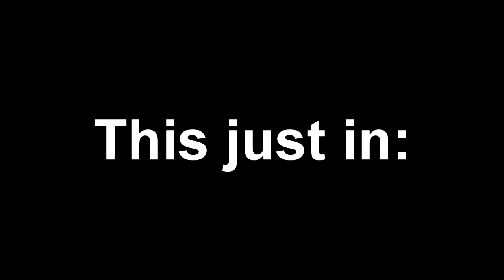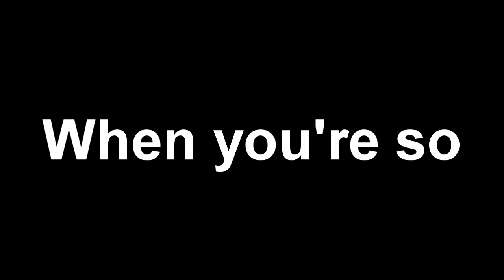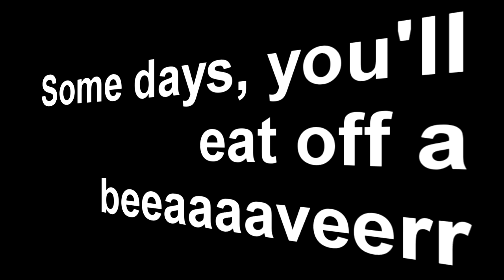Legion of Merit Part 2 + Song! (Read by my Friend)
DICK SLAYEEEER!